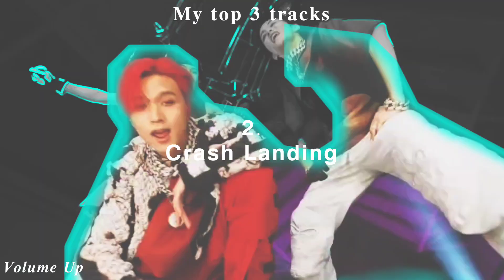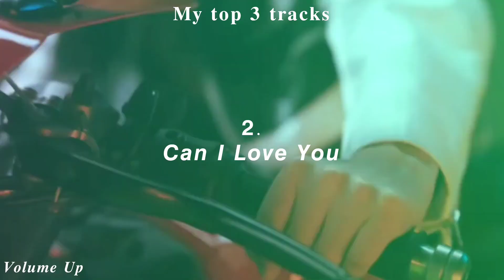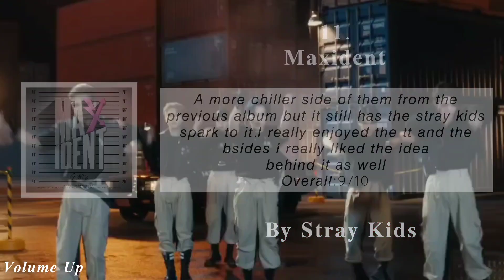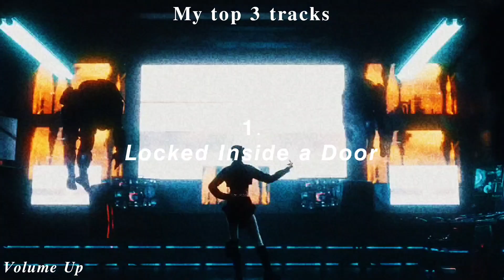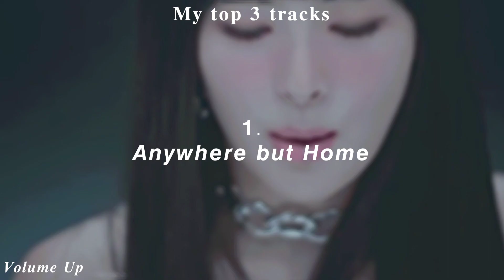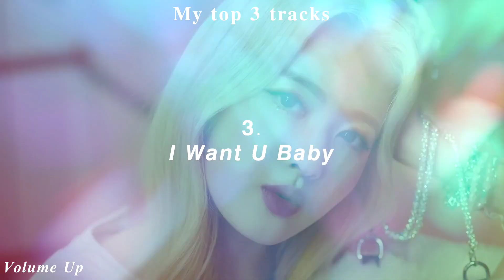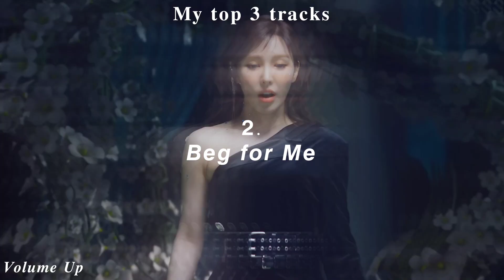best kpop albums of 2022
Today i'm representing you my top kpop albums of 2022.Tell me yours in the comments!